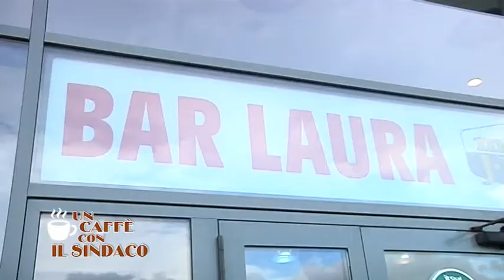Un caffe con il Sindaco al BAR LAURA (ottobre 2021)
Nuova puntata di "Un caffè con il sindaco", la trasmissione istituzionale, realizzata dal Comune con Toscana Tv. Questa volta il sindaco Simone Calamai ha fatto tappa al Bar Laura di via Livorno a Montemurlo. Tra gli argomenti trattati in questa puntata c'è l'approvazione di importanti riqualificazioni urbanistiche in via Perugia/via Milano, dove si va a recuperare un edificio agricolo, da tempo abbandonato e in cattivo stato di manutenzione, e in centro a Montemurlo dove, dalla ristrutturazione di Villa Barzano, si ricavano nuovi spazi verdi a disposizione della cittadinanza. Inoltre, il sindaco Calamai ha affrontato il tema dell'emergenza abitativa attraverso la presentazione del bando per individuare immobili di privati da mettere a disposizione di chi non ha un tetto sotto al quale vivere.